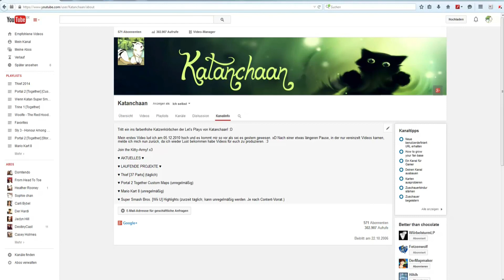Katan verweist auf die Kanalinfoseite